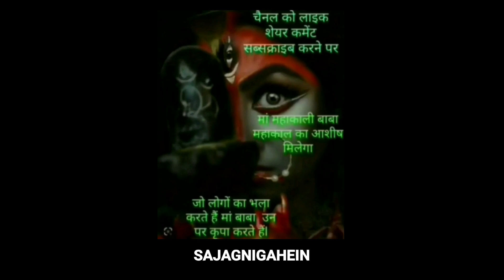Sanatanतीननेत्रतीनसींगवालेदिव्यनंदी ।।SAJAGNIGAHEIN।।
Sanatanशिवपूजाविधिविधान।।SAJAGNIGAHEIN।।trndingviralshort